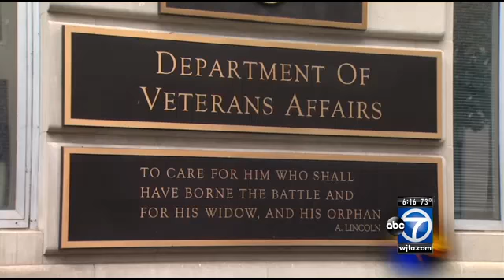Veterans voice concerns about healthcare at VA town hall meeting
Officials from the Department of Veterans Affairs hosted a town hall meeting Tuesday to listen to and answer questions from D.C.-area veterans and their families.